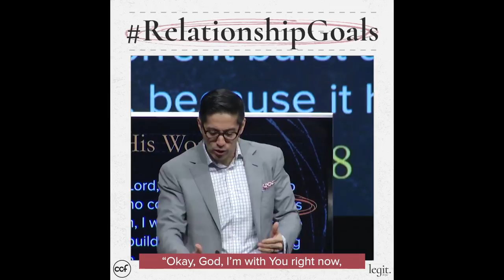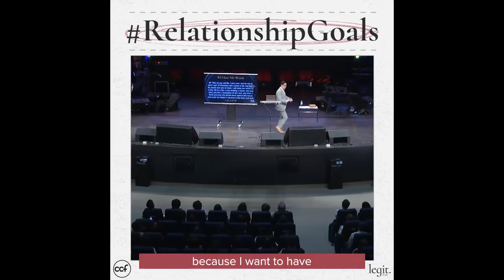Edric Mendoza - RelationshipGoals - Legit Snippets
We jump through hoop after hoop for people that we love here on earth, but do we do the same for the Lord? If we truly love Him as much as we say that we do, then our relationship with Him should be our Legit priority.